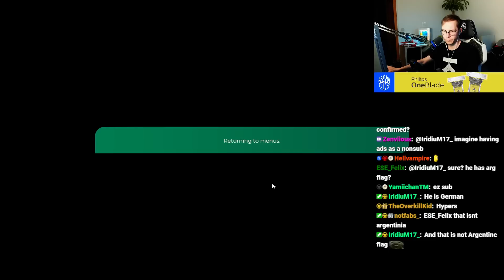I played a Tech Cup of the Day with Tech Players!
A few days ago the XPEvo Discovery Event, which will be uploaded here soon, took place! Since I played that event with my good friends Massa & Spam, I also decided to join them for this Cup of the Day...

Format explanation:
-15min time attack seeding